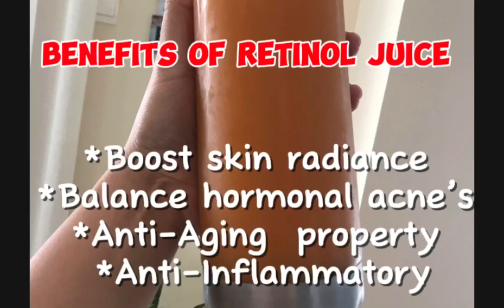HOW TO MAKE A NATURAL AND FRESH RETINOL JUICE WITH FULL OF GOOD HEALTH BENEFITS FRESH INGREDIENTS